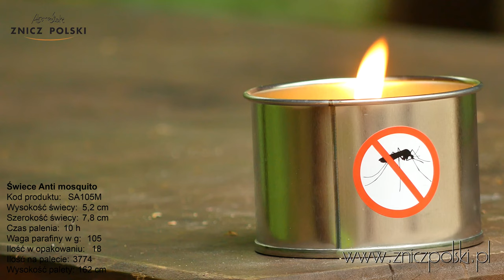świece antykomarowe o zapachu Citronella ODSTRASZAJĄCE KOMARY - SA105M